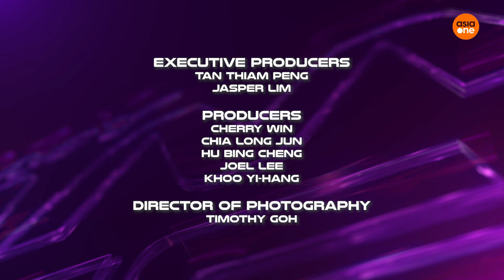The champion of the people | My Gamer Life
Ho Kun Xian, better known as ‘Xian’, is a former Team Razer player who has competed in Street Fighter games at the highest level, bringing home multiple championship titles that include both Evo and DreamHack.

Xian shared his journey through esports with AsiaOne, detailing how his various successes can be attributed not just to him, but the people around him. In particular, he highlighted how he received help from his friends, Yung Tek - aka Cameraman - and Lenn.

Now that the prestige of competing and winning in tournaments is slowly losing its appeal to him, Xian also shares what's next for him in his journey through gaming.